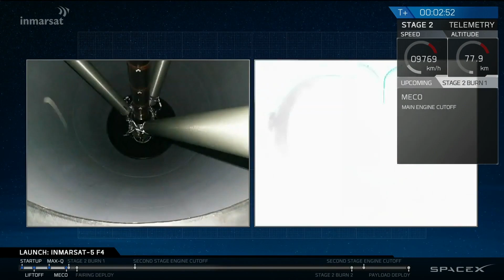Uma vista surpreendente da terra através de uma câmera de SpaceX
Veja todas as informações Aqui!